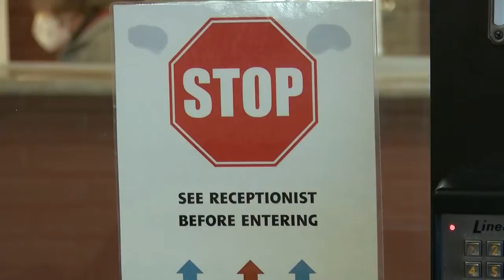Quincy nursing homes COVID update